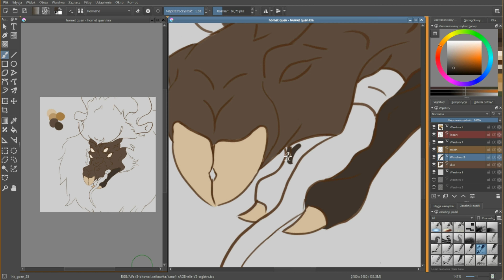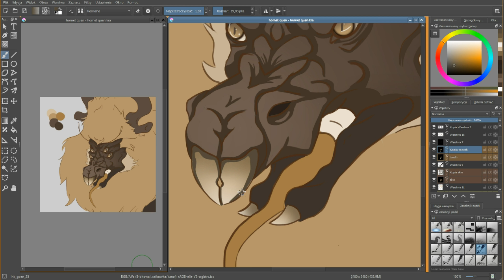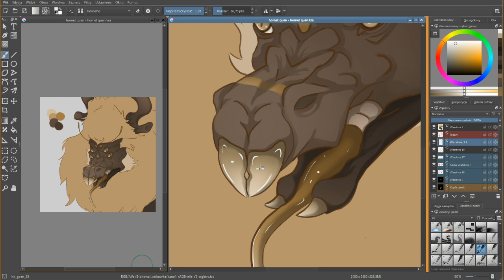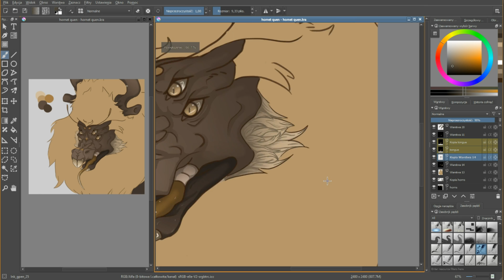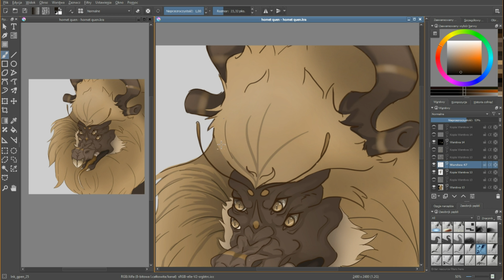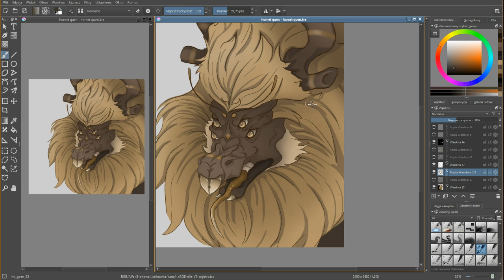Speed Paint - ,, Hornet,, dragon drawing (Krita)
Third one of the 4
Painted in KRITA
• finished painting on /skończony rysunek na

Music/Muzyka